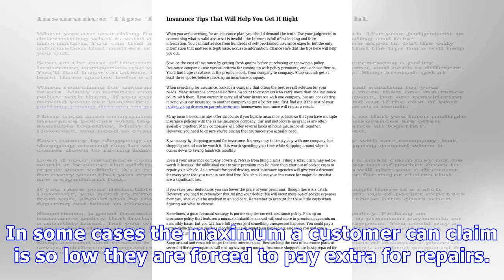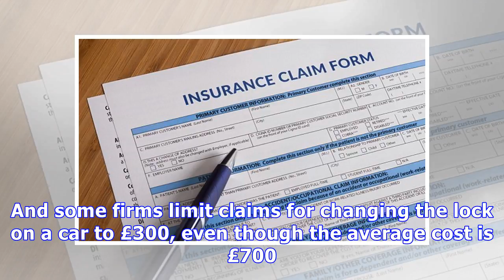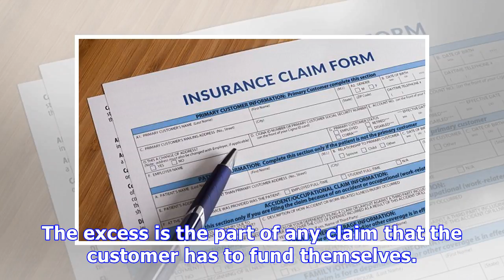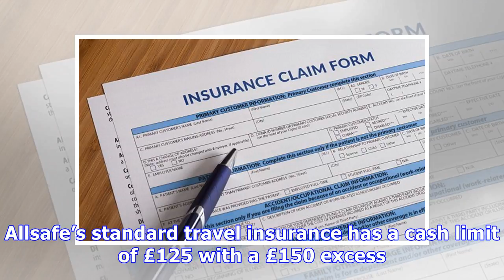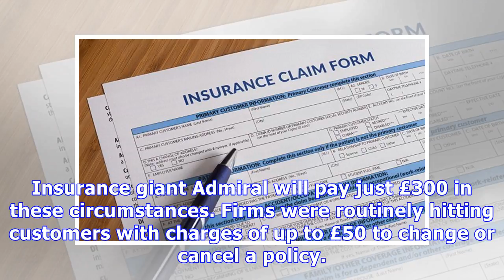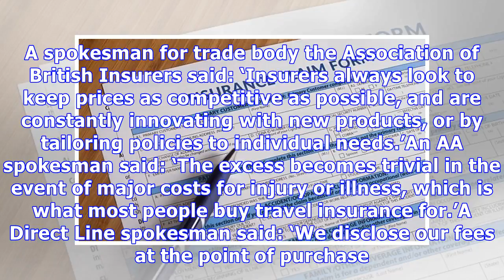Insurance fees that can cost MORE than a claim